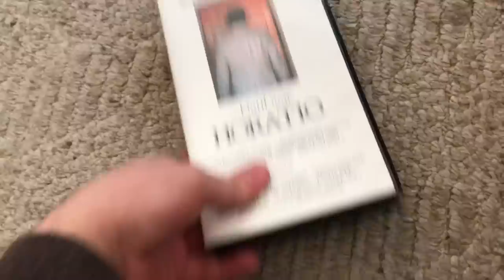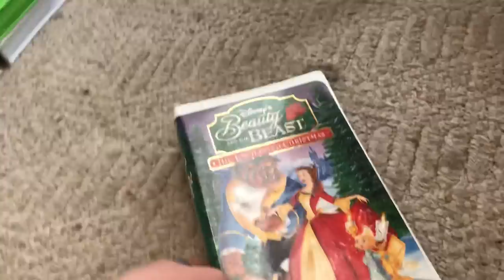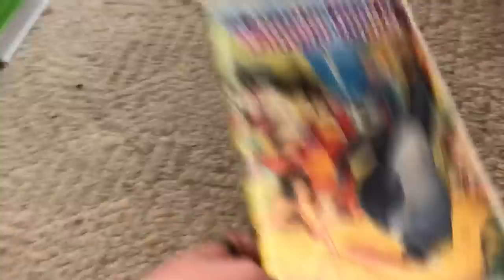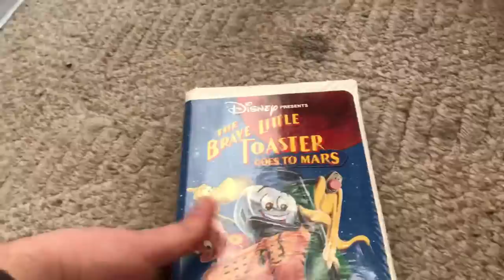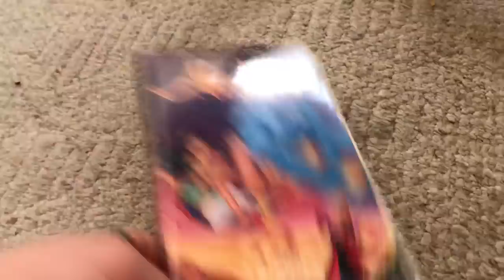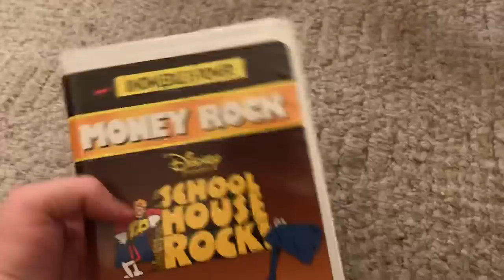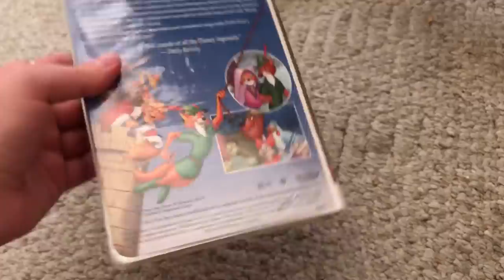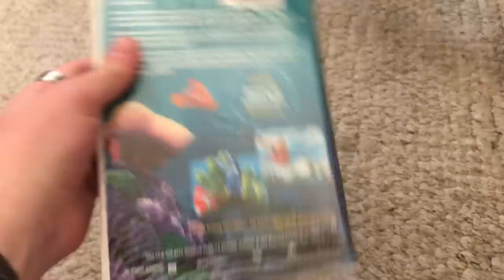Showing Random Tapes #1 (Part 1)